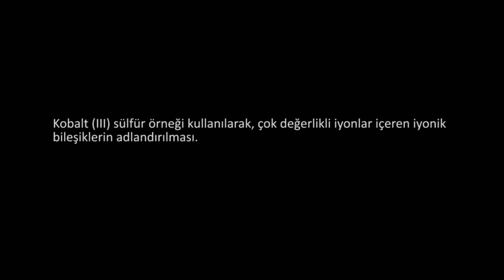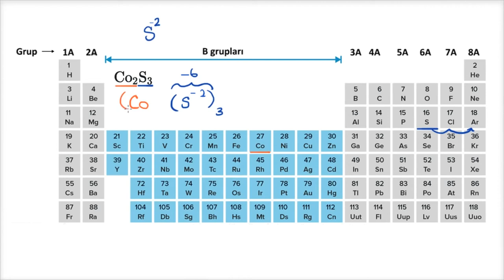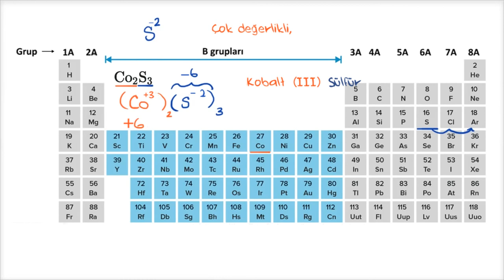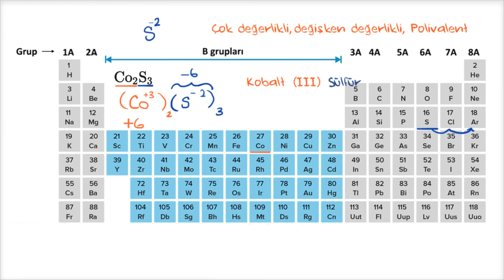Çok Değerlikli İyonlarla Kurulan İyonik Bağların İsimlendirilmesi (Fen Bilimleri) (Kimya)